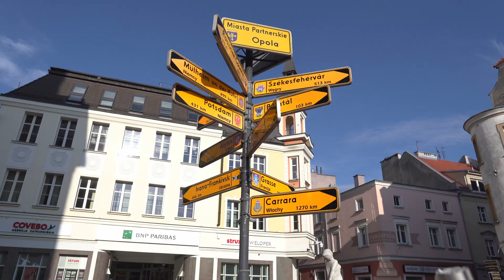Poznaj Opole - INTRO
Filmy informacyjne zostały wykonane w ramach projektu pn. "Poznaj Opole!” zrealizowanego przez Akademię Kultury Alternatywnej Fuerte z Opola, na podstawie umowy dotacyjnej na wsparcie zadania publicznego w obszarze integracji cudzoziemców ze środków Miasta Opola.